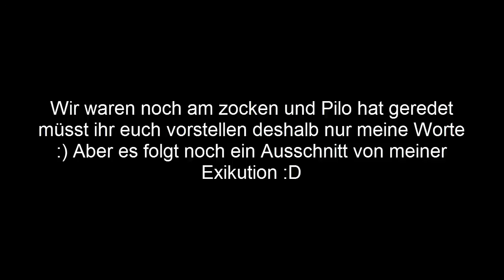Ripper plays #10 feat. General Pilophas - Napoleonic Wars - Ein Linebattle mit dem 2Lhr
Hey Leute,
In dieser Ripper plays Folge war ich mit General Pilophas und seinem Regiment im Gefecht.